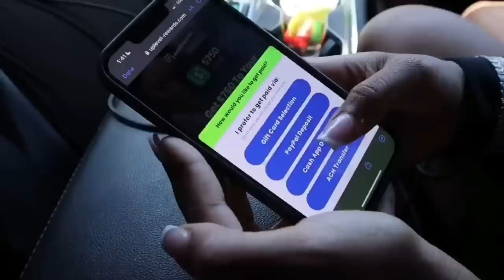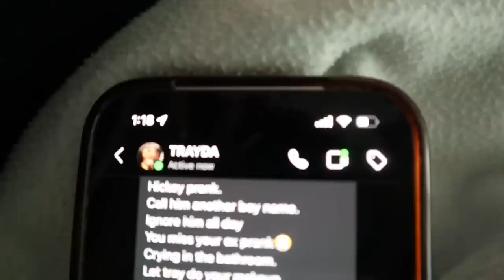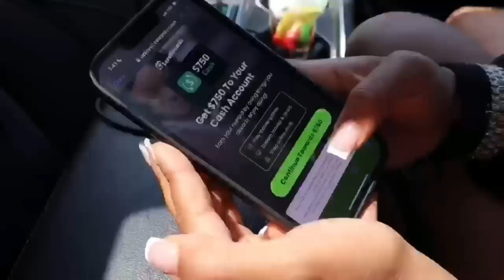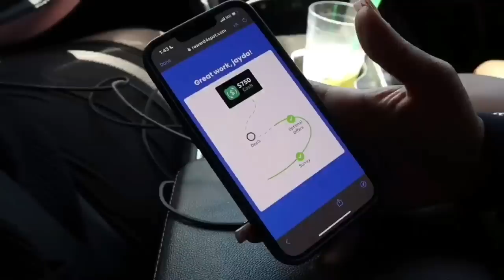Calling tray another guys name to get his reaction *must watch!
EARN $750